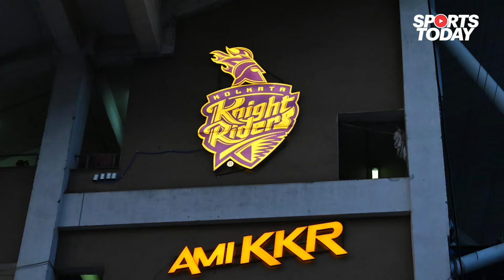New home for KKR likely in IPL 2025| Sports Today